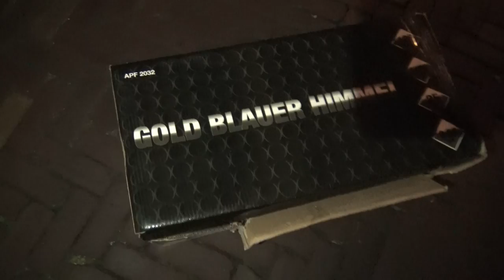Vuurwerk Compilatie 2019/2020 | OUD EN NIEUW